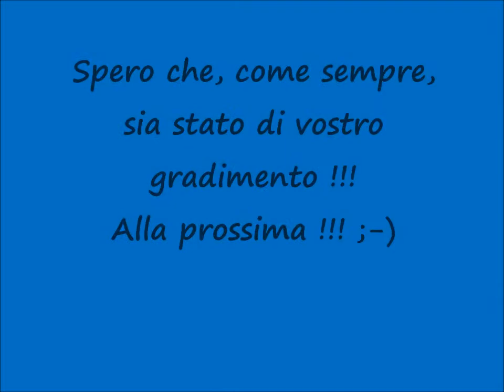[Mezzi Pubblici] Autobus AMAT Palermo (parte 3)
Un saluto a tutti voi, miei carissimi amici e "followers" di Youtube !!! :-) Terza parte dedicata alle varie tipologie di Autobus dell'AMAT circolanti qui a Palermo !!! :-) Nell'ordine vediamo:

1. Incrocio Renault Agorà 3P vettura 1604 con Bredamenarinibus M231 CU
2. Irisbus 491E.1029 Cityclass
3. Irisbus Citelis 10,4 m
4. Bredamenarinibus M231 CU
5. Bredamenarinibus M240 Avancity NU/E5, 10 m, 7146 cm3, cambio ZF, 3 porte, Euro 5
6. Bredamenarinibus M231 CU
7. Irisbus 491E.1029 Cityclass
8. Irisbus Citelis 10,4 m
9. Irisbus Citelis 12 m
10. Bredamenarinibus M231 CU
11. Renault Agorà 3P

Spero che, come sempre, il video sia stato di vostro gradimento !!! :-) Alla prossima !!! :-D